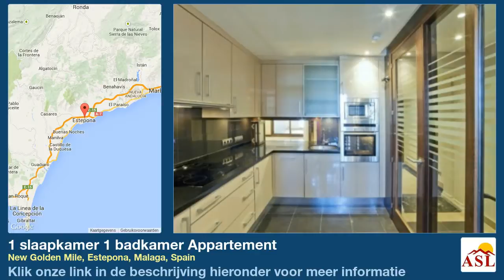1 slaapkamer 1 badkamer Appartement te Koop in New Golden Mile, Estepona, Malaga, Spain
Meer informatie op Appartement te Koop in New Golden Mile, Estepona, Malaga, Spain met 1 slaapkamer, 1 badkamer

automatisch irrigatiesysteem, overdekt terras, Lift, marmeren vloeren, ADSL, Hoeslaken kasten, dubbele beglazing, Jacuzzi, opslagruimte